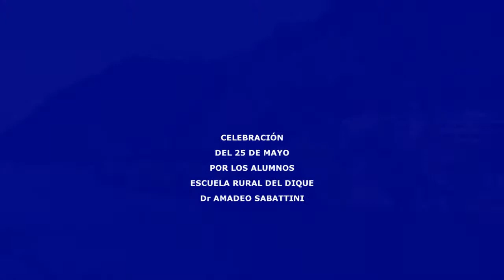Celebración 25 de mayo Escuela del Dique Dr Amadeo Sabattini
La celebración del Día de la Patria en la "Escuela del Dique" Dr Amadeo Sabattini fue toda una fiesta de alegría y de unión.Todos los alumnos, junto a sus docentes y personal del lugar, vivieron momentos de profunda emoción desde muy temprano, en la mañana del viernes 23."Teníamos que juntar todo lo de antes con lo de ahora!" (expresaban los chicos) Era un torbellino de frases y palabras para describir la preparación del festejo patrio...